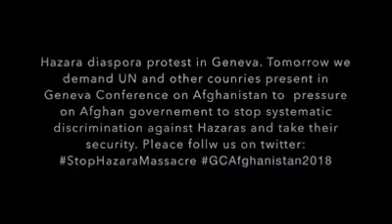Hazara diaspora protest in Geneva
محاکمه سران تبعیض پیشه حکومت افغانستان در کنفرانس ژنو / آمادگی ها برای تظاهرات ضد تبعیض

فردا در شهر ژنو کشور سویس

ویدیو: عصمت امین/شبکه سراسری مردم هزاره
Hazara diaspora protest in Geneva. Tomorrow we demand UN and other countries present in Geneva Conference on Afghanistan to pressure on Afghan government to stop systematic discrimination against Hazaras and take their security.